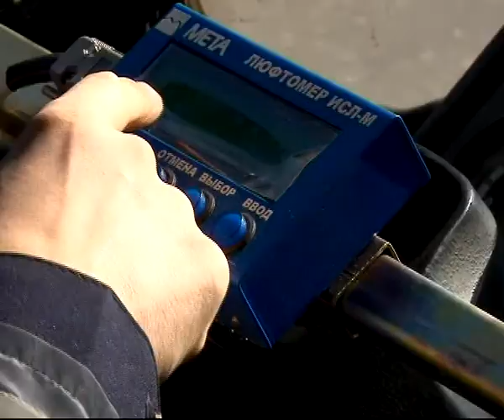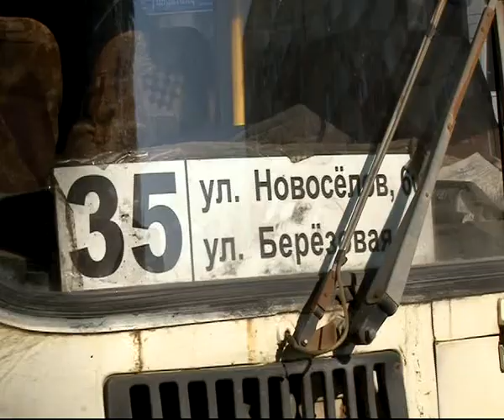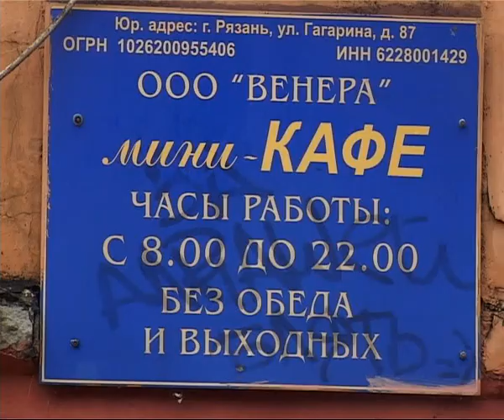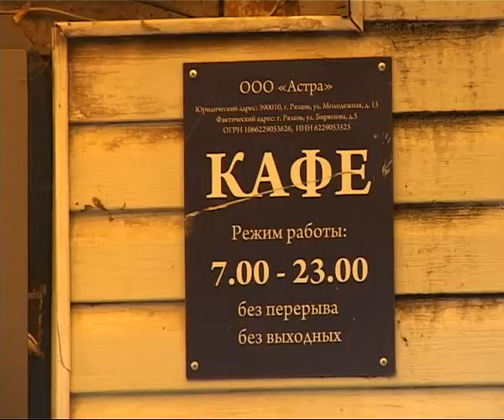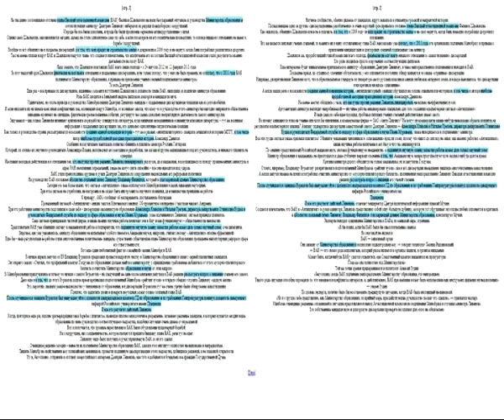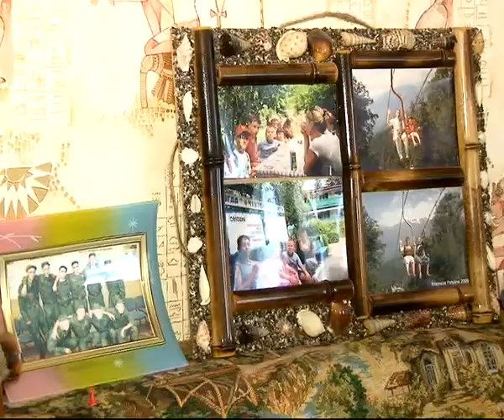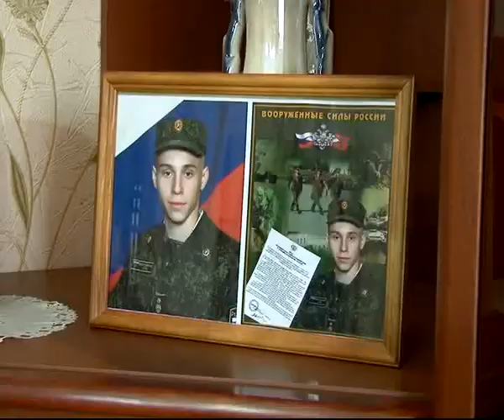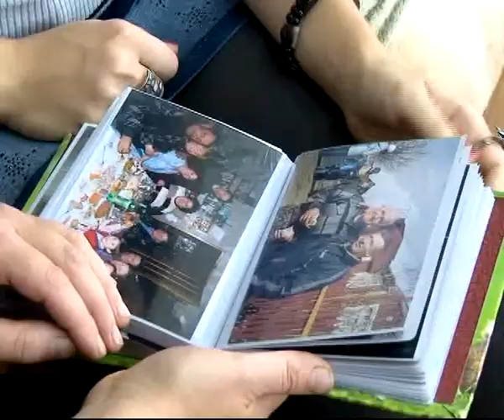Время Говорить - Итоги недели 20.09.13